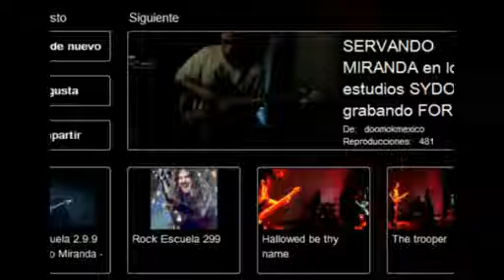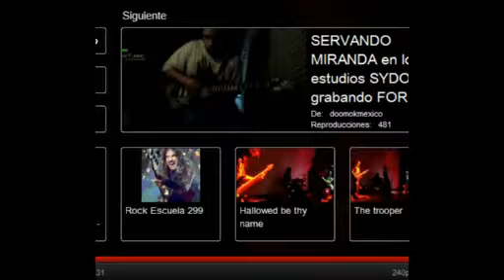Disaster Machine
Entrevista con Disaster Machine en Rockanrolario.com